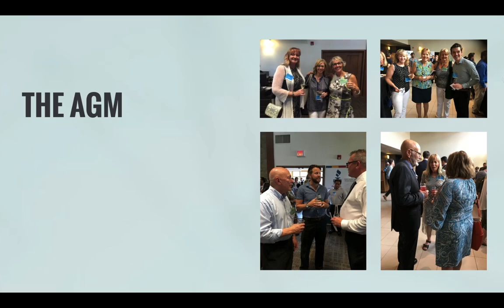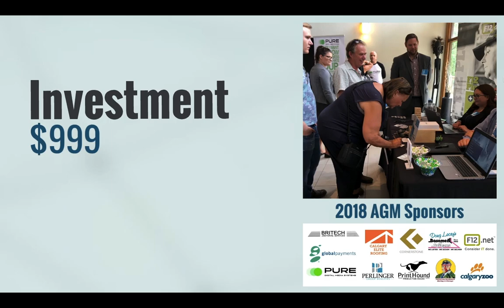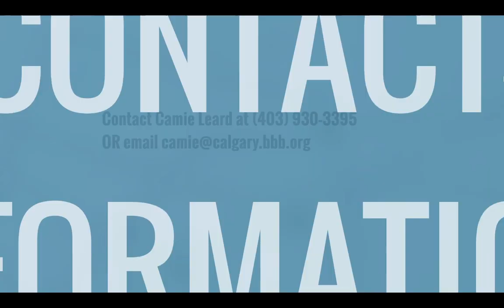BBB 2019 AGM Sponsorship Opportunity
BBB’s Annual General Meeting and Mixer is our flagship networking event that brings more than 200 Accredited Business owners together to mix, mingle, share ideas and celebrate. Sponsoring this signature event presents a unique opportunity for your business to put your brand and your people in front of a highly-targeted group of business owners in a friendly, relaxed and energized atmosphere.